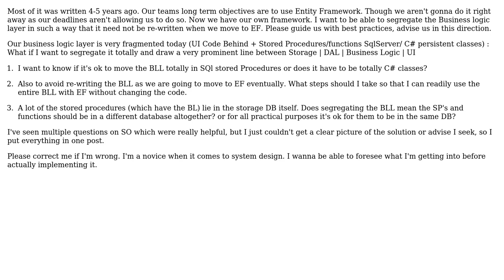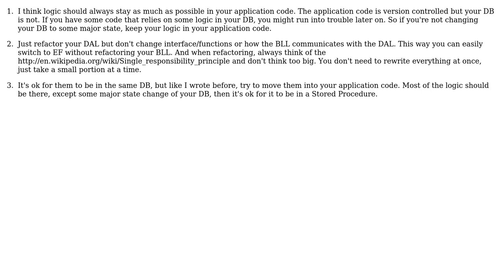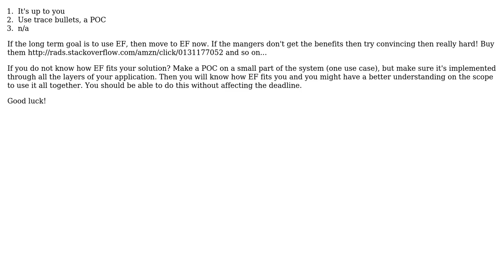Software Engineering: How do I write my BLL to make it re-usable? (2 Solutions!!)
Software Engineering: How do I write my BLL to make it re-usable?

With thanks & praise to God, and with thanks to the many people who have made this project possible! | Content (except music & images) licensed under CC BY-SA | Music | Images & others | With thanks to user Robert Harvey user Pavitar user Jocke user Gaui and the Stack Exchange Network Trademarks are property of their respective owners. You are responsible for your own actions.